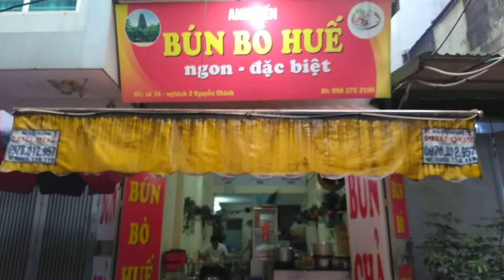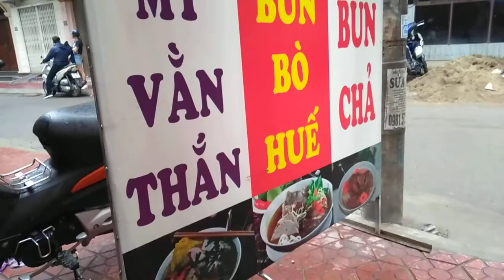Bún Bò Huế ở 34 ngõ 2 Nguyễn Chánh, Trung Hòa, Cầu Giấy | Bún Bò Huế 30k | Bún Bò Huế cạnh Bigc TL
ANH TIẾN - BÚN BÒ HUẾ
Địa chỉ: Số 34 ngõ 2, Nguyễn Chánh, Trung Hòa, Cầu Giấy, Hà Nội

"Bún bò Huế là món súp ngon nhất thế giới mà tôi từng thưởng thức" là lời mà đầu bếp nổi tiếng người Mỹ Anthony Bourdain đã thốt lên trong chương trình khám phá ẩm thực phát trên kênh truyền hình CNN. Bún bò Huế là món ăn bình dân nổi tiếng của người xứ Huế, bao gồm một khoanh thịt chân giò heo (lợn), một miếng tiết heo luộc, một viên chả cua hoặc chả bò...

Không chỉ phổ biến và được ưa chuộng nơi xứ Huế mộng mơ, bún bò Huế giờ đây còn là món ăn khoái khẩu của người dân Hà Nội nói chung cà khu vực Trung Hòa Cầu Giấy nói riêng. Chẳng thế mà, khắp các diễn đàn ăn uống, người ta vẫn ngày ngày tìm kiếm và mách nhau những địa chỉ có món bún bò Huế chuẩn vị, đậm đà và gây nghiện. Và nếu bạn là fan ruột của món bún tuyệt vời này ở khu vực Bigc Thăng Long, có lẽ bạn đã ít nhất một lần nghe qua tên quán bún bò Huế Tiến này.

Quán hơi nhỏ, không cao sang cầu kì gì nhưng mọi thứ đều được chuẩn bị đầy đủ, từ lọ hành ngâm đến đĩa rau sống. Bát bún được nhận xét là đầy đặn gồm thịt bò, móng giò, bò viên và chả, nước dùng ngon ngọt, Giá 1 bát 30k.